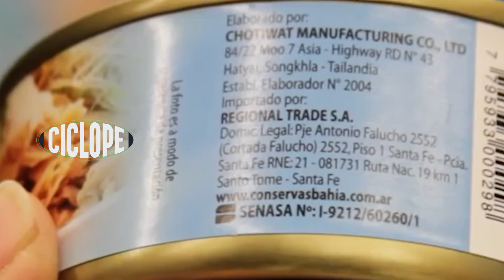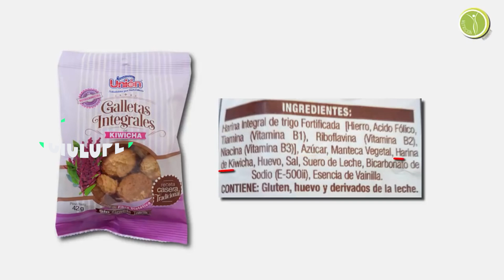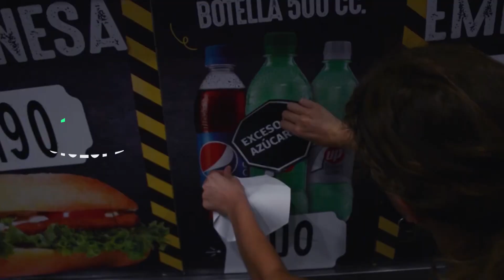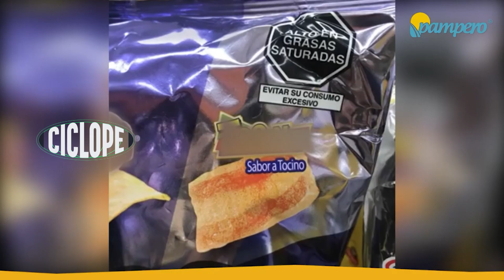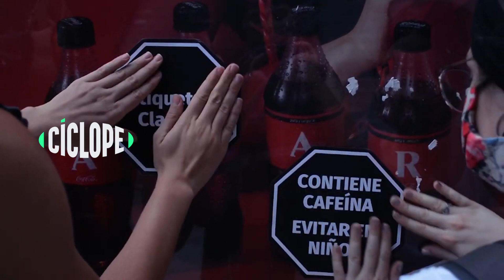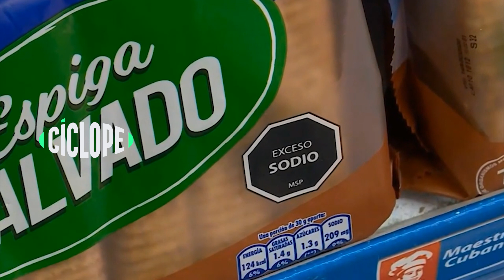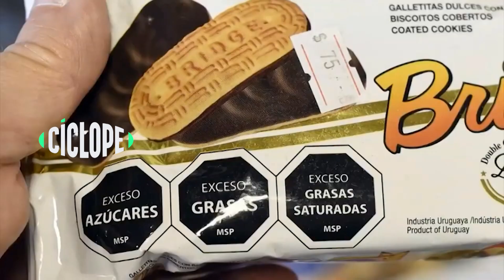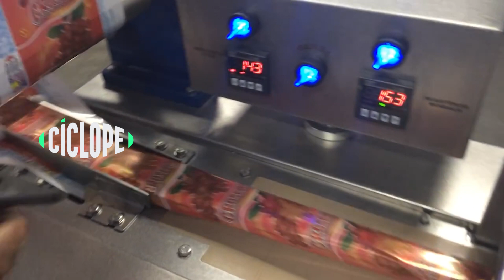Cíclope. Cuando los alimentos nos enferman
La ley de etiquetado frontal se está debatiendo en el Congreso Nacional. El proyecto cuenta con media sanción del Senado y ahora es el turno de Diputados, que sigue trabajando el tema en Comisiones. Esta iniciativa pretende advertir a los consumidores sobre los excesos de azúcares, sodio, grasas saturadas, grasas totales y calorías a partir de dar información clara y veraz a los compradores. Sin embargo, el lobby empresarial de la industria alimenticia sigue insistiendo y frenando la propuesta. ¿Por qué es importante que tengamos acceso a esa información? ¿Sabemos lo que comemos cuando lo hacemos? ¿Qué otras particularidades presenta este proyecto de ley? Estas son algunas de las preguntas que giran alrededor de una nueva entrega de CÍCLOPE, el informe semanal de Litus TV.

En esta oportunidad, estarán participando Eugenia Marichal, doctora en Derecho de la FCJS – UNL y especialista en derecho al acceso a la alimentación; María Virginia Yódice, nutricionista y docente de la UNL;  Mercedes Márquez, integrante de la ONG “Consciente Colectivo”, que trabaja intensamente para que se apruebe la iniciativa; y Victoria Scipione, madre de una niña que sufre de intolerancia a los derivados de los lácteos y que fue víctima de la escasa información con la que se cuenta a la hora de consumir un producto alimenticio.

Todos los viernes a las 21, por Litus.